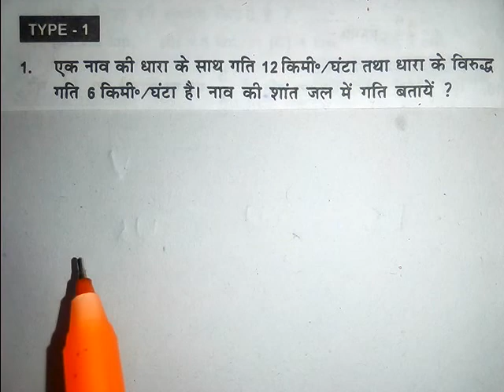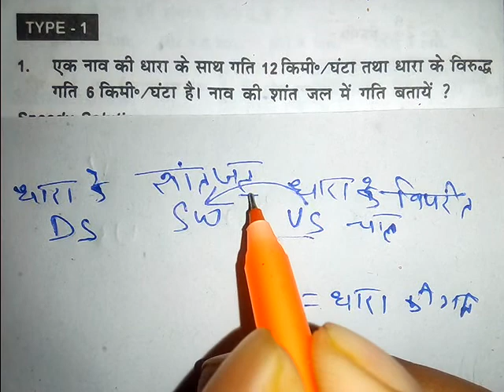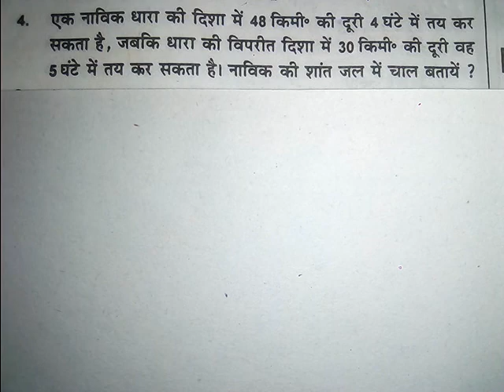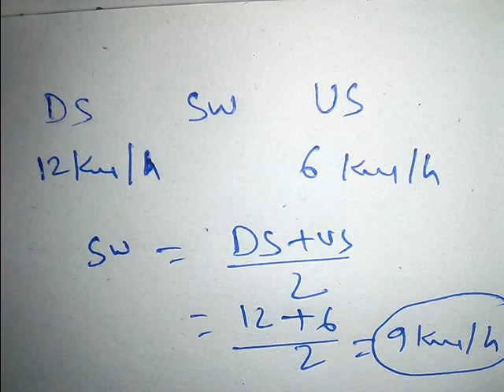Boat And Stream (नाव और धारा ) | Speedy Math Book | SSC GD | NTPC | Group D by Ganit Trick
this video is very important for all exams one or two question from this chapter always asked in exam so this video is very helpful for all students